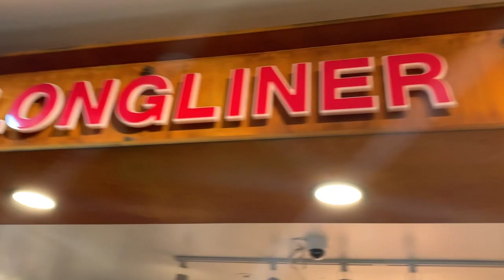Part 3 | Vancouver | Canada | Travel Vlog | Oct 2019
As much as we are still suffering from jetlag, we do enjoy a sunny day at Granville Island, finishing it with sunset by the English Bay.